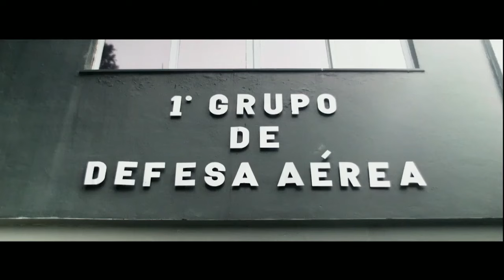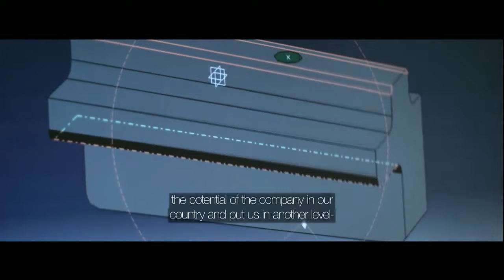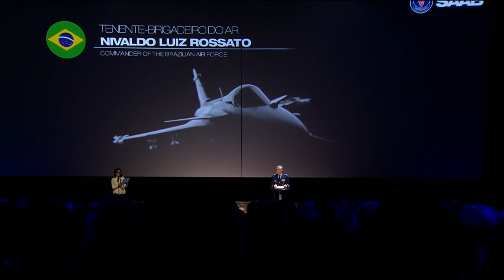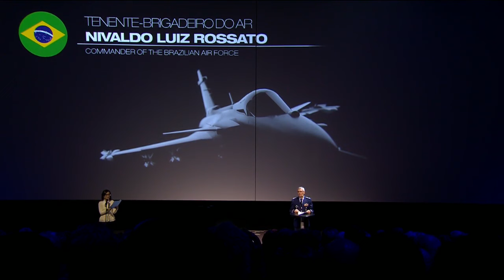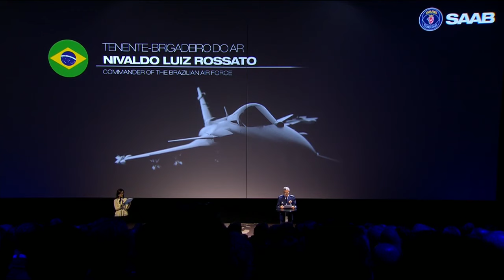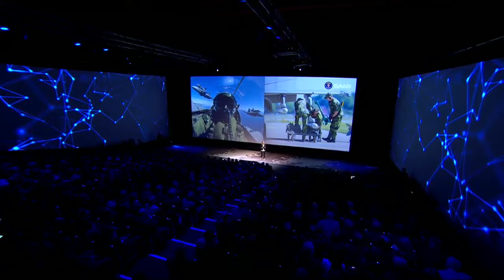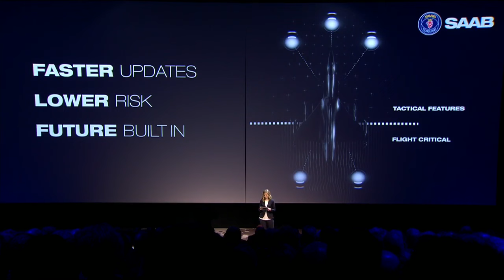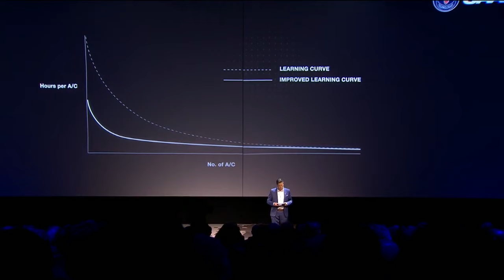Apresentação do GRIPEN E /VÍDEO NA ÍNTEGRA.